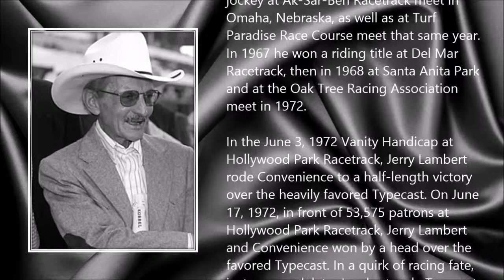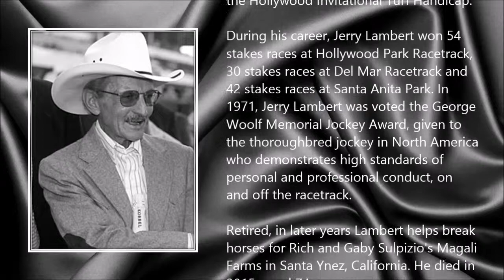Jerry Lambert ● A Simple Tribute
Jerry Lambert (27 December 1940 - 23 February 2015)